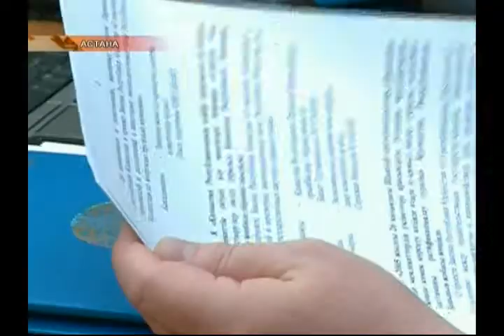Мажилис одобрил законопроект по вопросам государственных закупок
Несмотря на принятие законопроекта, спикер Нурлан Нигматулин заявил, что во втором чтении над поправками по вопросам о госзакупках, надо провести более качественную работу и просил правительство не торопить с этим законопроектом.